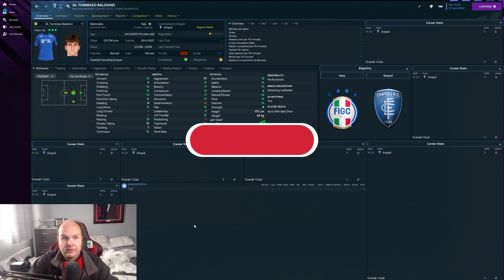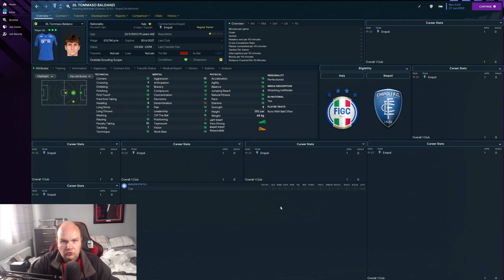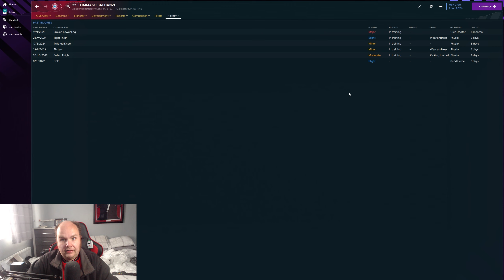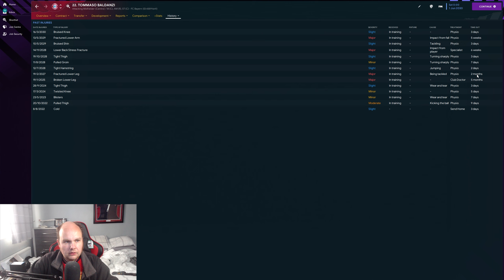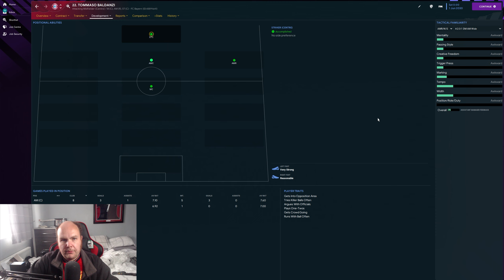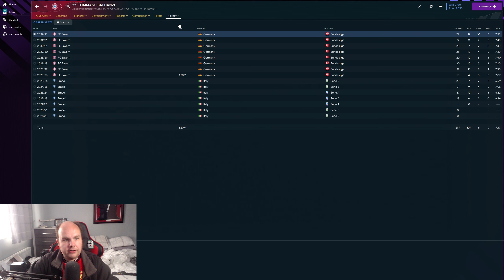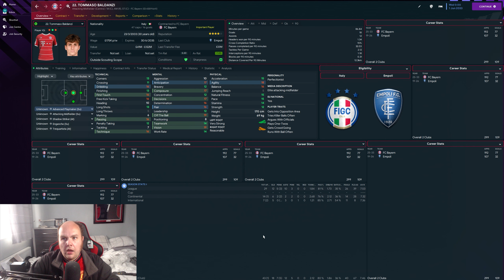FM23 Wonderkid - Stars Of Tomorrow - #37 - Tommaso Baldanzi (Midfielder) - Football Manager 2023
Welcome to my FM23 Wonderkid series Stars Of Tomorrow today we take a look at Tommaso Baldanzi (Midfielder) and see how he develops on Football Manager 2023

My Equipment:

Microphone: Samson C01U Pro
Webcam: Logitech C920 HD Pro Webcam
Light: Elgato Keylight
Editing Software: Adobe Premiere Pro
PC Specs:

CPU: AMD Ryzen 7 3800X 8-Core Processor
GPU: GeForce RTX 3060 6GB
RAM: 16GB
SSD: Seagate BarraCuda 2TB